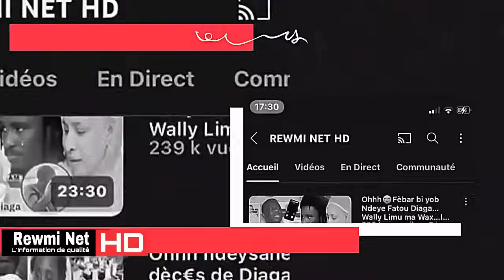Ohh😭😭wa pasteff gno Agressè Maimouna Ndour Faye El Malick Ndiaye en colère hausse le ton répond a…